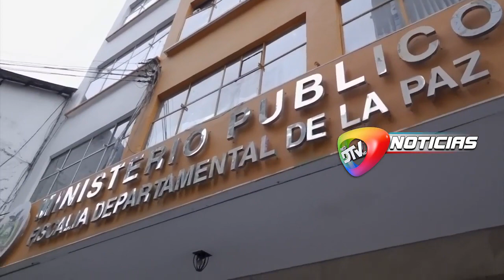Nueva denuncia contra Sosa y los Parada está radicado en La PazDespués conocer que el viceminis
Nueva denuncia contra Sosa y los Parada está radicado en La Paz

Después conocer que el viceministerio de lucha contra la corrupción presentó una denuncia a nivel La Paz y están pidiendo que la Fiscalía Investigue a la ex alcaldesa Angélica Sosa y los hermanos parada por el delito de legitimación de ganancias ilícitas la RED DTV se trasladó al Ministerio Público y fuentes allegadas confirmaron que el caso se encuentra radicado y abierto en la sede de Gobierno, el documento pide que se averigüe el movimiento económico de los tres denunciados.